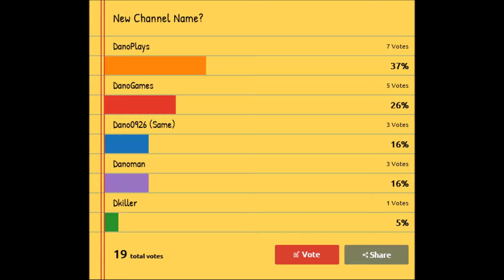New Channel Name Results! - Its Obvious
Hey guys, I want to thank everyone who participated in voting for the new channel name. It made my life easier and I hope you guys had fun voting.